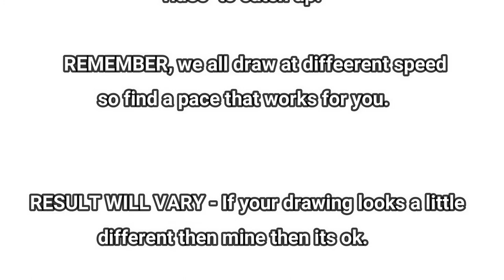How to draw GWEN STACY || Spider man into the spider verse || step by step tutorial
Hellow my name is Vishnu Thakoriya and in this video ,I will tell you how to draw GWEN STACY from Spider man into the spider verse .

watercolour_portrait._tutorial._workshop.